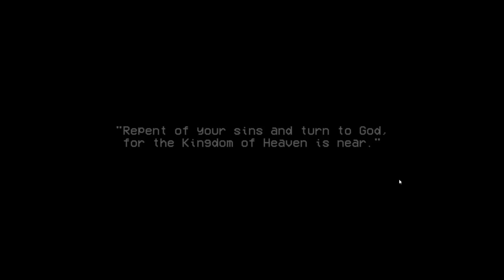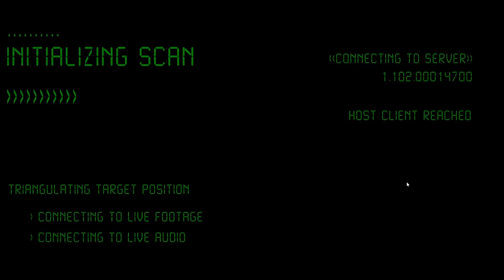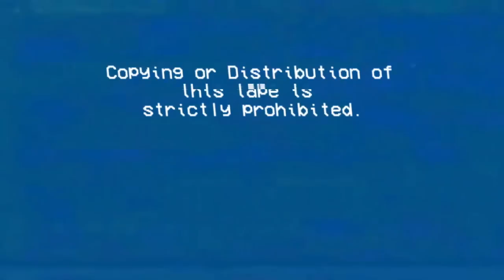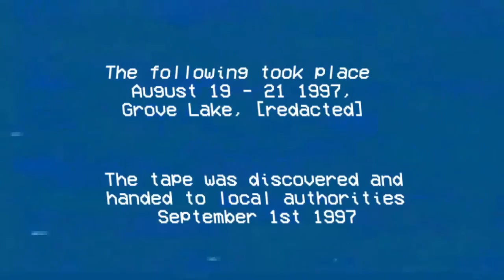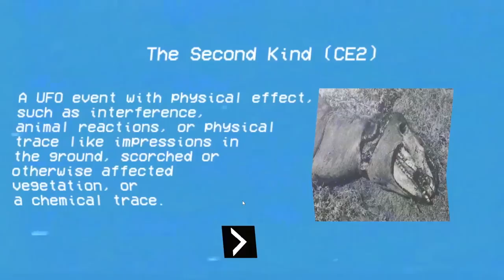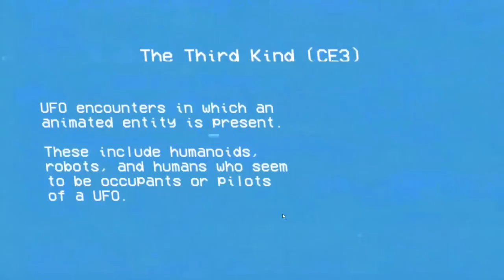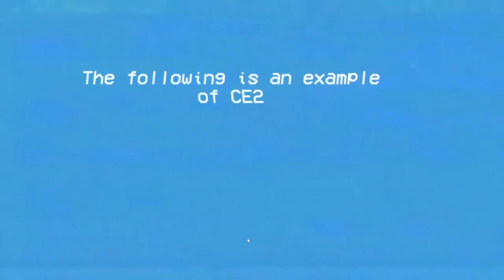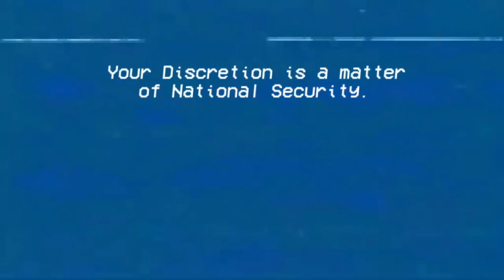[Vinesauce] Joel - Spooky Saturday: Incident at Grove Lake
About a thousand times better than another Incident game.

Like the stream? Draw something for the Vinebooru!